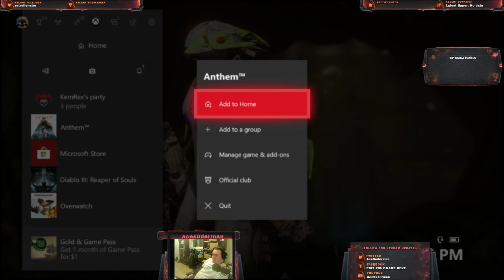Surprise more anthem